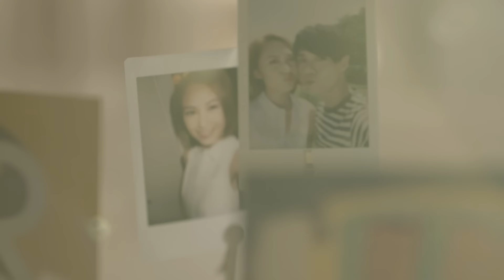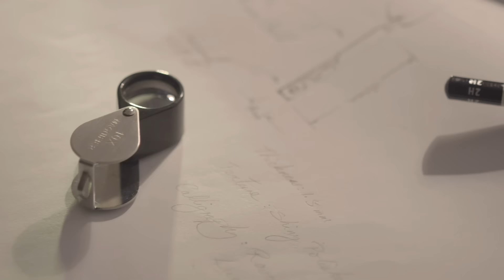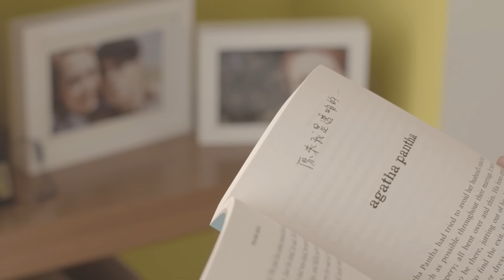張敬軒 Hins Cheung《找對的人》[Official MV]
繼《靈魂相認》MV後，張敬軒、湯怡今次猶如為之演出前傳，一對愛侶由一次心動偶遇，經歷甜蜜時光，到後來軒仔因太投入工作而冷待感情。這份冷漠感覺緣於一連串的誤會，女主角以為男主角只醉心工作而忽略自己，只能默默關心他的一舉一動，那種不被重視的悵然逐漸倍大。對於這種寂寞，女主角深知不想放棄卻漸感無助，唯有暗自於書內留言抒發委屈。那邊廂，男主角卻因為太重視為對方做一件事才產生誤會，身為珠寶設計師的軒仔一直把當日對湯怡的承諾牢記於心：「雖然我現在只能為你織一條手繩，不過我應承你，我一定會努力的！」廢寢忘餐只為兌現承諾，以為眼前人定能明白。幸而最終看到留言，及時與女友冰釋前嫌，送上自己的設計成果，那一條鑲上鑽石的手繩意味這種找到對的人/愛情是多麼璀璨而可貴的。最後彼此心意得以再次確認，總算為這故事劃上完美句點。

最新張敬軒娛樂新聞已在《MZ+當期雜誌》上架，

作曲: Iki
作詞: 林若寧
編曲: Iki
監製: 張敬軒

地方對　年份錯　都遺憾
人海中心　如捉伊因　卻沒法抱緊
日子對　名字錯　不幸
掏盡幾多光陰　不襯便不~襯

誰要花一生　尋遍遠近
那個散落的吻　已預約於這地球等

是對的終於會碰到　是錯的不管再美好
一個接一個　也沒有結果　方知海闊天高
耀眼的即使似瑰寶　但已經有別人擁抱
一早編好的情人　早晚　始終會等到

埋怨相識他遲了半秒　錯過美妙心跳
你遇過的心動人物　有生一天總找對了

空出的左手　你荒廢無名指
永遠有隻戒指可佩帶

是錯的　再動人　纏著錯的　難免徒勞
是你的終於會碰到　別太早替未來苦惱
只差一點好時辰　主角　始終會等到
苦澀　只不過鼓舞

關注更多張敬軒消息 | Get Closer to Hins Cheung